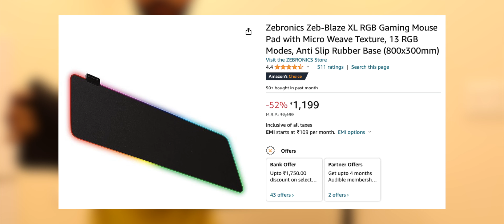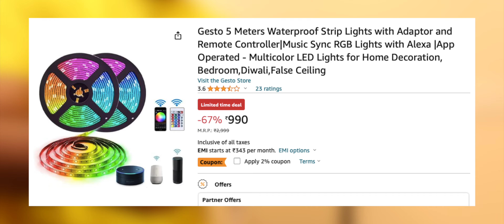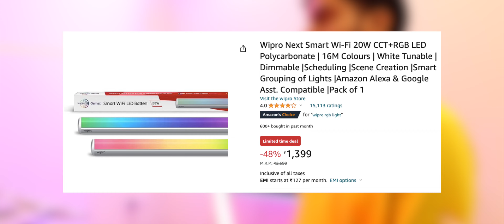FINALLY....NEW HOME GAMING SETUP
1. Height adjustable table
2. RGB Mouse Pad Large
3. Neon Light PacMan Sign
4. Zebronics Chroma Full sized Gaming keyboard
5. Cosmic Byte Killonova 3370ic Gaming Mouse
6. RGB Strip Light WaterProof
7. Nvidia RTX 2060 GPU
8. Ryzen 5 5600x
9. 16gb 3200mhz R.A.M
10. Antec DF600 Flux Gaming Cabinet
11. Zebronics RGB HeadPhones
12. Headphone Mic Splitter
13. LG 24" IPS Monitor
14. RGB Monitor Backlight Striplight
15. PlayStation 5 PS5
16. Ikea Grass Plant Artificial
17. Mobile Holder for desk
18. Girl-Boy Couple Figurines
19. Bull Extension Board
20. Big RGB Stage Flood Light
21. Wipro RGB Smart Light
22. Small RGB Brick Flood Light
23. RGB Smart Bulb

gaming setup,gaming pc setup,best gaming setup,best gaming setup on budget